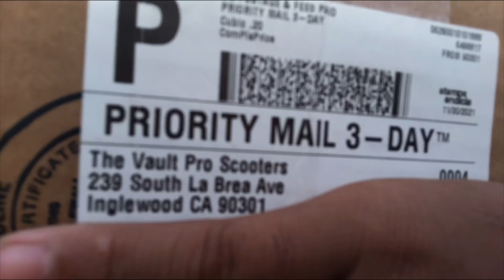Thank you The Vault Pro Scooters…